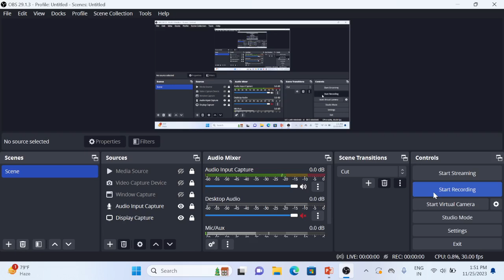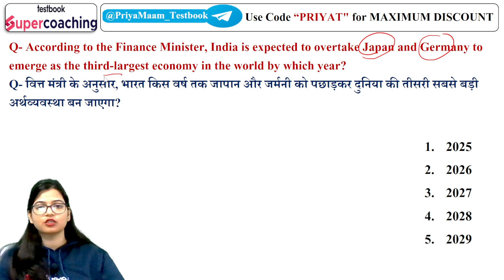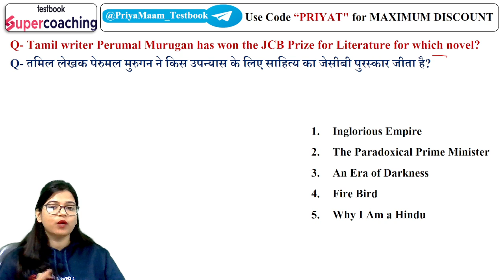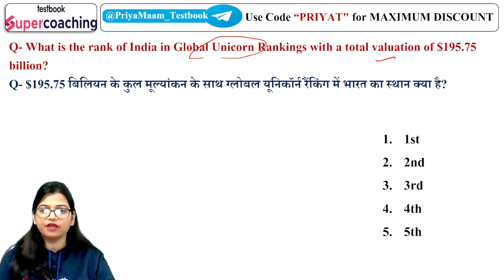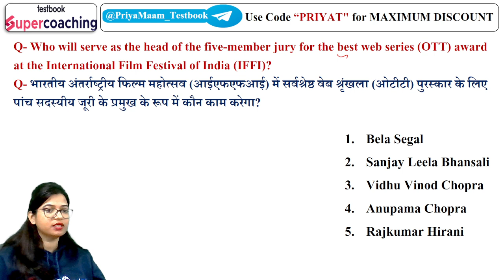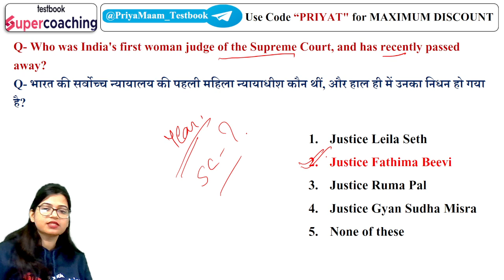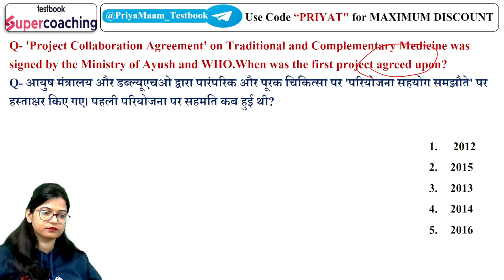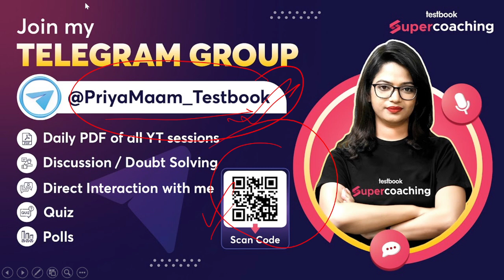Weekly Current Affairs 2023 | Weekly Current Affairs 19 Nov - 25 Nov For All Banks Exam 2023